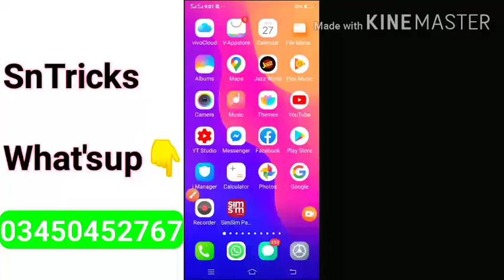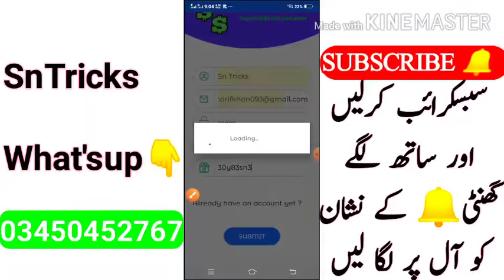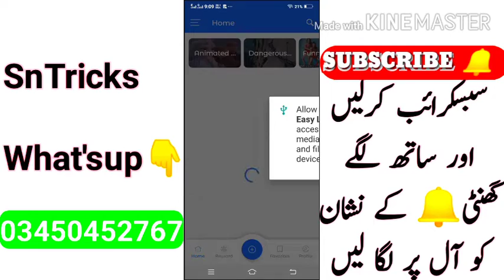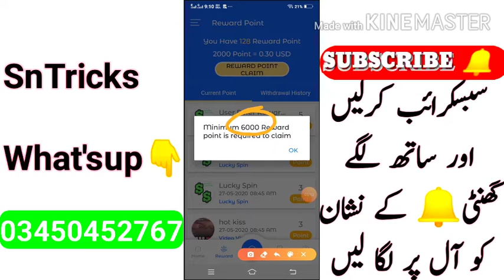How To Earn Money ? || New App? Online Earn Money?|Easypaisa Cloning ?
How To Made Money Daily Baise ? || New App? Online Earn Money with out investment?| |

App link Refelel

30y83sn3
👆 copy it your and paste referral

Online_Earn_Money_By Sn_Tricks

Online Application without investment

Online earning
Online earning Pakistan2020
Online earning withdrawa in jazzcash
Online earning app withdrawa in Easypaisa